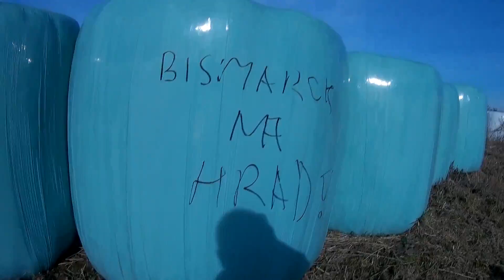2016 02 06 Trenkarna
Track Info:
Artist: Gregglectic
Track: Burn me